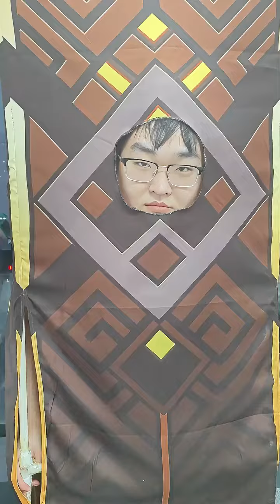如果你被追杀选一个原神角色来保护你！原魔办公室！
大家好我是原神王小豪
一名简单快乐的原神玩家！